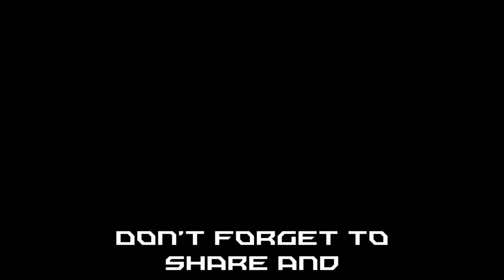Survival Games Episode 1 - It all begins here